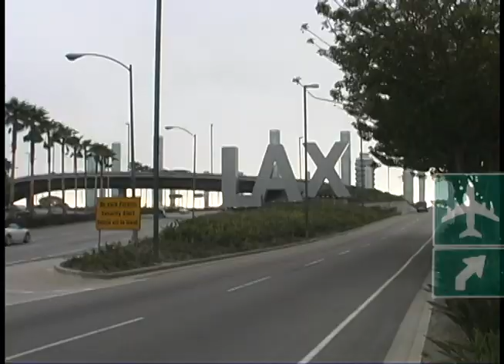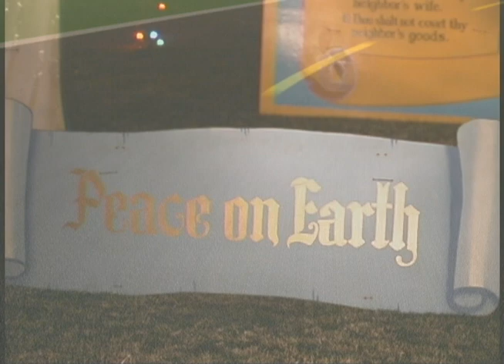vibe jam.mov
Me Noah and Jason (keys bass and drums) with 4 words' Tommy Patch rapping.  Tell me what it should add or take out.